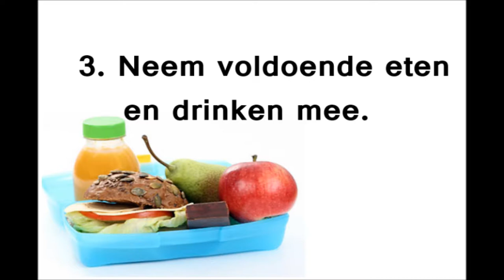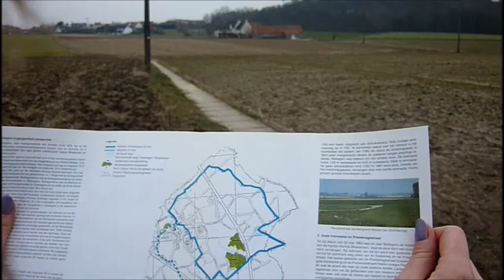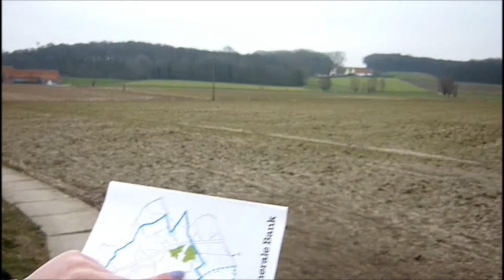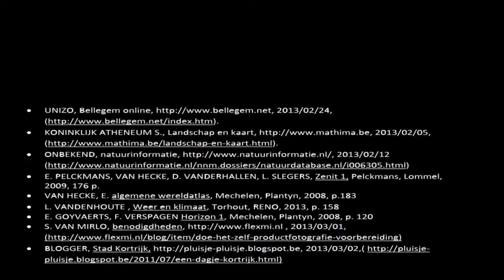Multimedia opdracht: Aardrijkskunde: Cartografie: oriënteren voor het eerste middelbaar